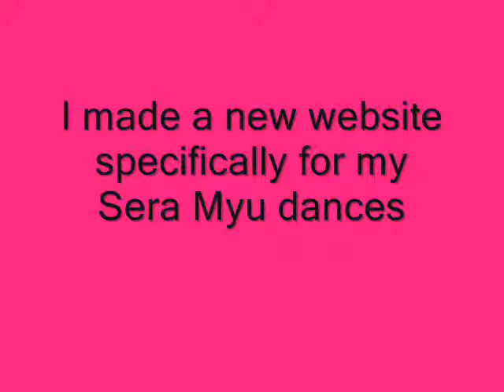My New Website :)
THis is for my website that I put all my dances that I have done so far on.